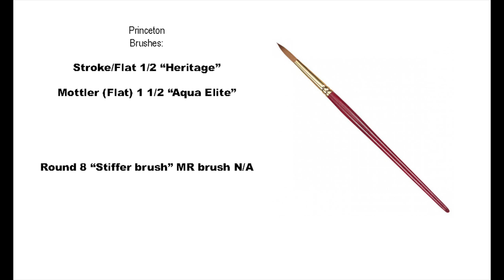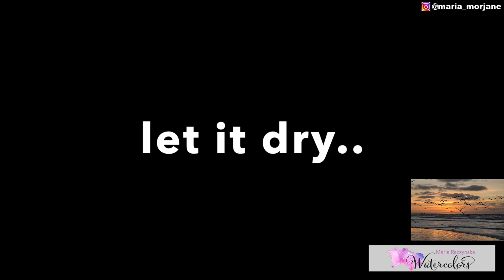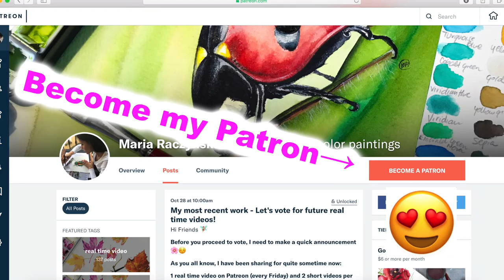BIRDS in the sky Simple Painting Demonstration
1. For pencil sketches/real time videos please go

2. My Online Painting School: maria-raczynska.teachable.com (TALKING in ALL CLASSES)🌊

5. ALL ART SUPPLIES ARE LISTED IN A Video: First 15-30 seconds. Please pause if you need to look at it longer 🤗🌸

6. For all my Ladies that always ask: my nails are by Zoya. 💅🏻🌸💕💕 7. Please keep in mind there's a setting on YT where you can adjust the speed of this video. Yes! you can slow it down ;) 💕💕💕

9. My videos are for your personal enjoyment ONLY. It’s ok to copy my art for your personal use as long as you are not trying to make money off of it. 🌹😍 Also if you paint along my video then post it to social media, please write its a copy of my painting, or that you followed a tutorial by me.